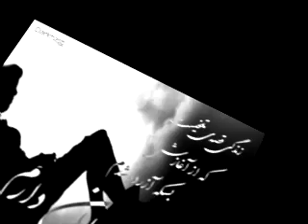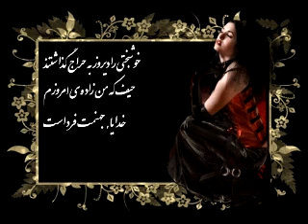Benyanim_kojaye Donyaei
Benyanim